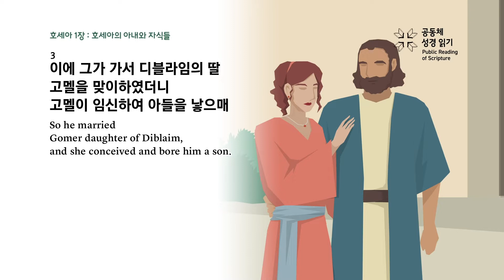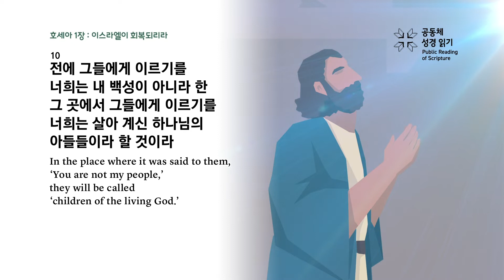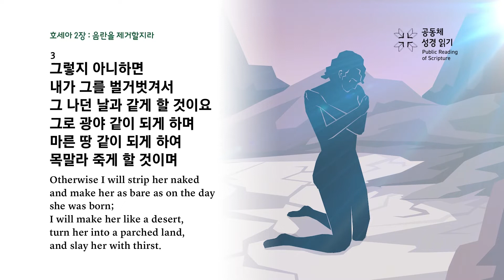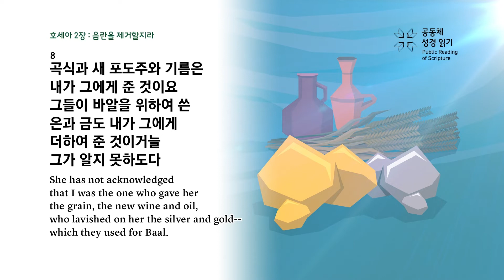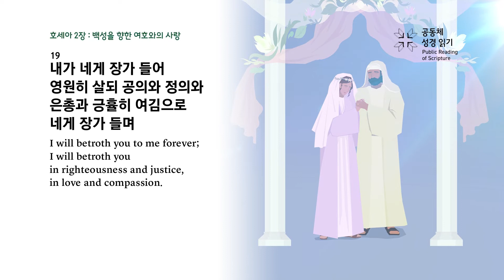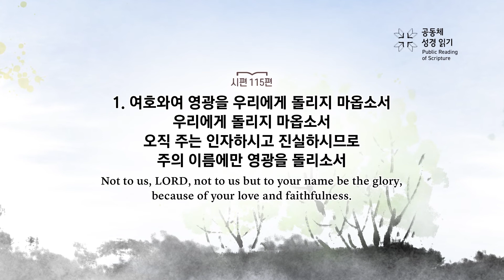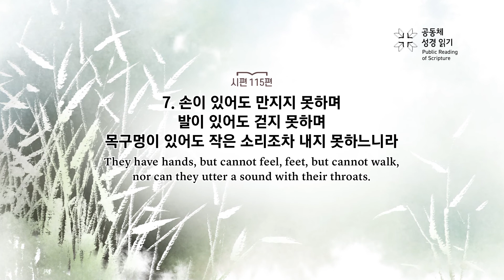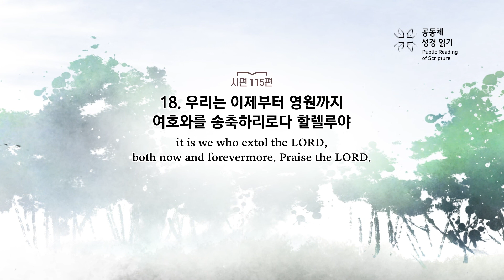PRS가정예배_62주차_주중 성경읽기 2일차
호세아 1, 2장